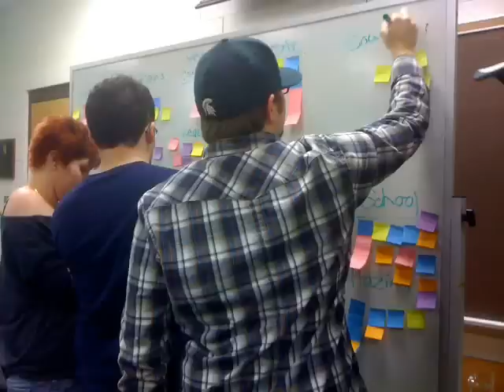Michigan State University journalism students brainstorm book/website project on bullying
Students on the first day in one of my classes at Michigan State University's School of Journalism sort ideas they brainstormed for a semester-long project on bullying. We're aiming to have a website and book out in about 90 days.

Michigan passed a law in December, 2011, that requires school districts to have anti-bullying policies within six months. We are operating inside that window, but our multimedia project with national reach.

After the brainstorming Joihn Hile, publisher of David Crumm Media, LLC, will put the words and phrases through keyword analysis. We need to know:

* What are people searching for?
* What do they call what they are searching for?
* Is the information out there for them?
* Can we provide the answers that aren't there?

Our target is 8-12 hot and under-covered topics on bullying.

We plan to have e-books out on several platforms in early April and paper copies out soon after that.

-- Joe Grimm